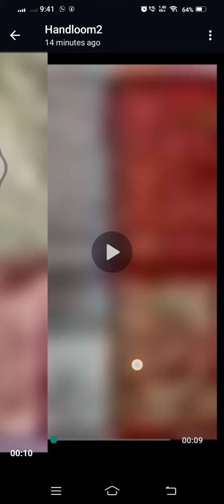Uppada pattu sarees with allover jacquard weaving*Contrast blouse and rich pallu5850+$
*Wedding collection*

*Uppada pattu sarees with allover jacquard weaving*

Contrast blouse and rich pallu

Pattu/Pattu weaving🧶🧵

Pure silk fabric

Price 5850+$